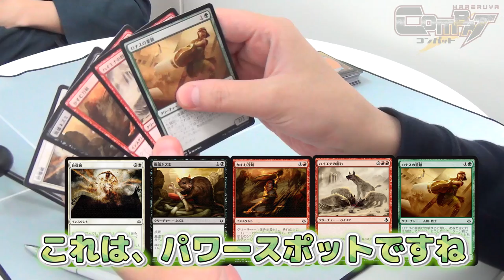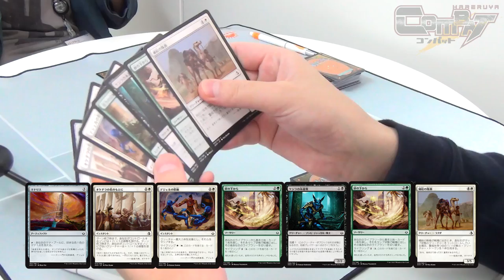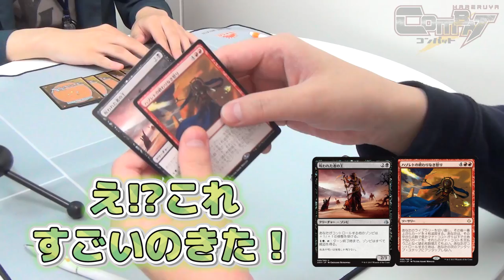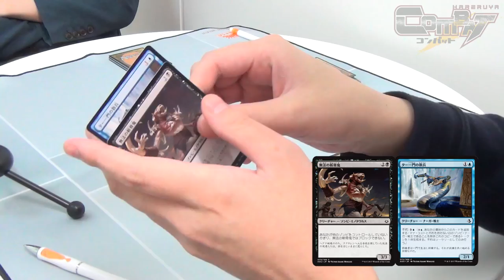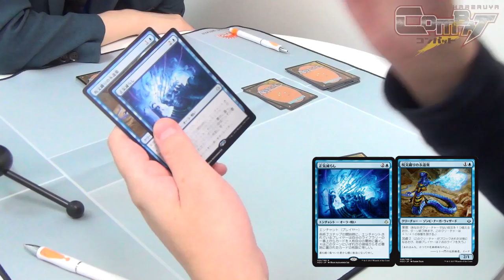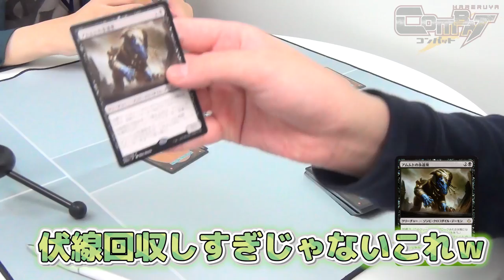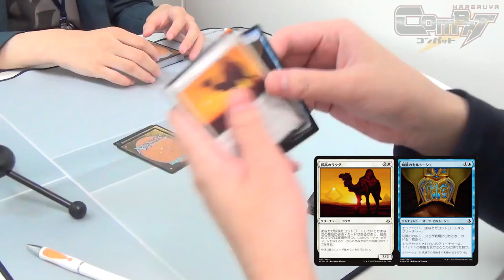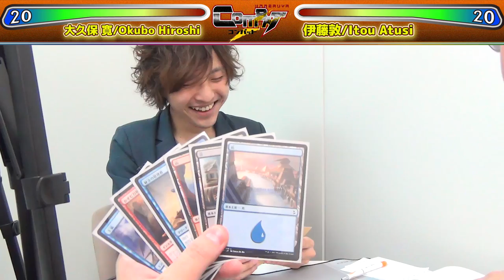【MTG】HareruyaCOMBAT vol.6 -大久保 寛 vs. まつがん（伊藤 敦)-【対戦動画】【ウィンストン・ドラフト】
様々なフォーマットの対戦動画をお届けするHareruya COMBAT！ 第6回は大久保 寛とまつがんこと伊藤敦がウィンストン・ドラフトで対戦します。